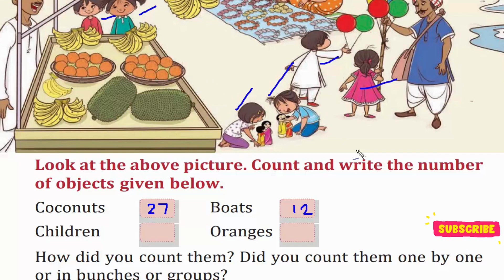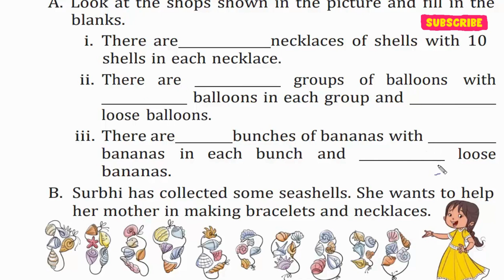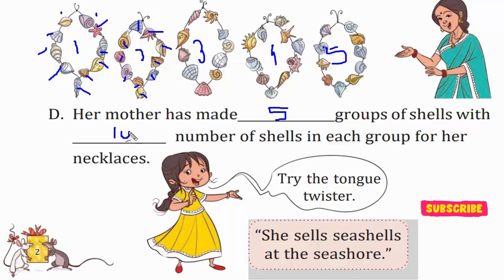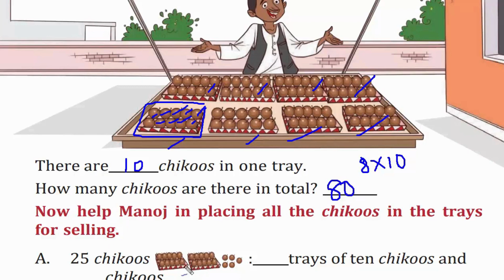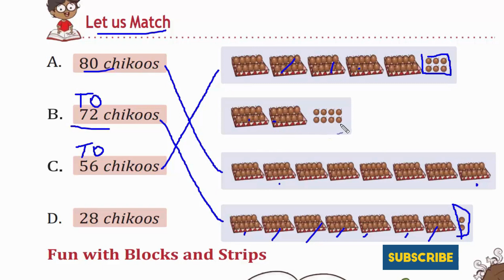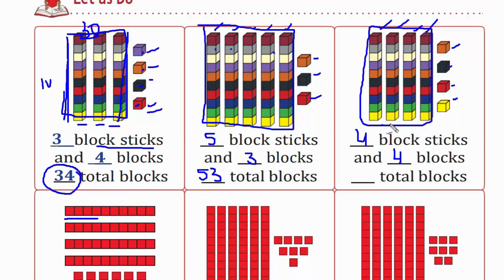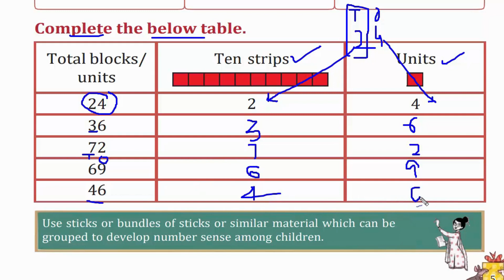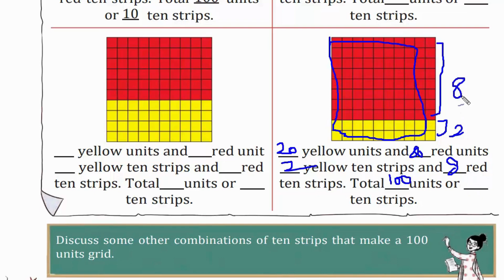CLASS 2 MATHS CHAPTER 1 | A DAY AT THE BEACH | JOYFUL | FULL EXERCISE EXPLANATION | PART 1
CLASS 2 MATHS CHAPTER 1 | A DAY AT THE BEACH | JOYFUL | FULL EXERCISE EXPLANATION | PART 1 | joyful Hello Adhyapak

Lesson    :  A DAY AT THE BEACH
Topics     : Introduction and Practice Time
Subject    : NCERT Maths Class 2 Chapter 1 (Part 1)
Book        : NCERT JOYFUL (Mathematics)
Channel   : Hello Adhyapak

Link to Part 2 of this chapter

New NCERT Book JOYFUL
The chapter has been explained by a B. Ed trained & CTET qualified professional teacher.
          Please share the link of Hello Adhyapak channel among your friends / parent's WhatsApp groups for the benefit of other students / classmates also. I would really appreciate that.